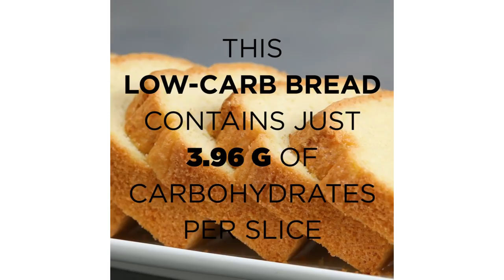Low-Carb Bread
slices of toast bread on rotating plate
 wernerimages/Getty Images